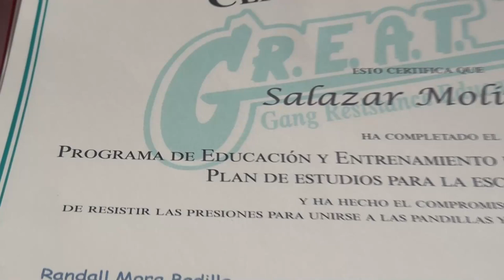La Fuerza Pública destacó el trabajo que se realizó este año en escuelas de Pérez Zeledón